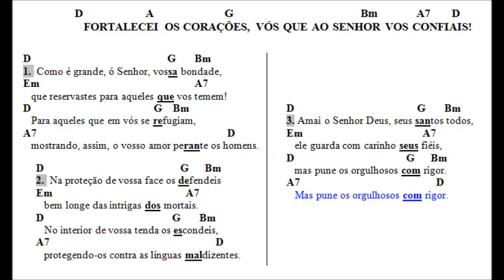SALMO 30 (31) – FORTALECEI OS CORAÇÕES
Sl 30 (31), 20.21.24 (R. 25)

Refrão:    FORTALECEI OS CORAÇÕES, VÓS QUE AO SENHOR VOS CONFIAIS!